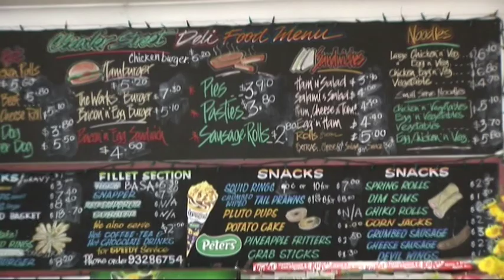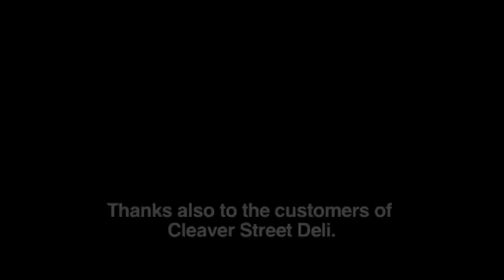The Corner Shop (2009)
P: Colin Landmann and Nicholas Dufty D: Colin Landmann and Nicholas Dufty W: Colin Landmann and Nicholas Dufty

Many Town of Vincent residents enjoy the convenience of a nearby corner shop or 'deli'. Corner shops are iconic features of an area which, combined with the owners and customers, form an important part of the local community. This documentary examines a busy and vibrant deli located within the Town of Vincent. Get to know this shop through interviews with customers and the hardworking family that runs it.